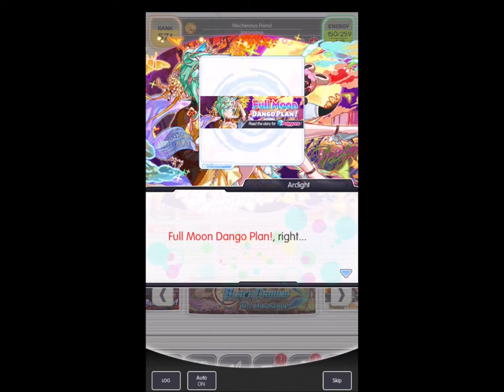Crash Fever | Full Moon Dango Plan!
Let's make some dangos... ON MY 1300TH DAY OF GAMEPLAY!

Event: Lustrous Fifteenth Night Campaign
Story
- 00:00 Arclight’s Monologue
- 00:50 Quest & Unit Selection
- 01:04 Episode 1: Fifteenth Night Festival
- 04:52 Episode 2: Rabbit’s Rage
- 10:22 Battle: Full Moon Dango Plan!
- 12:18 Episode 3: Let’s Look At The Moon